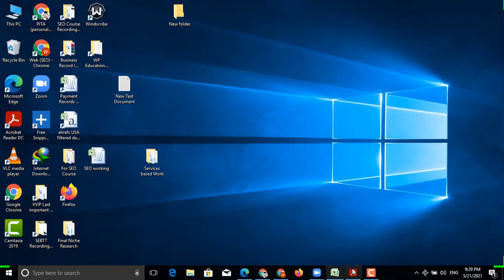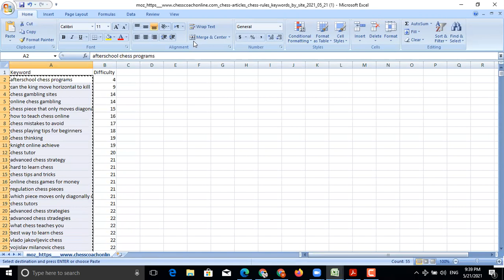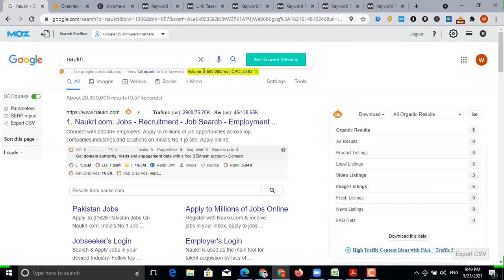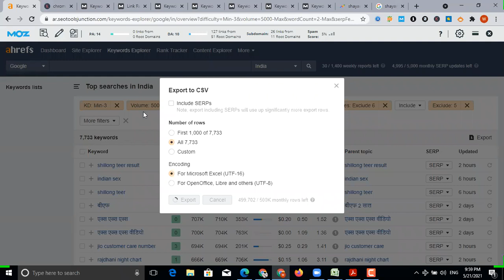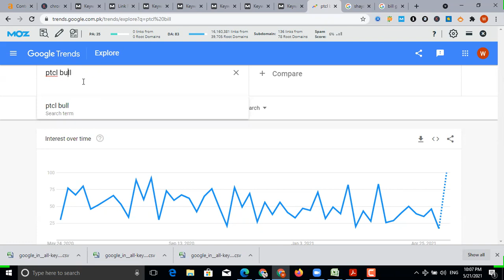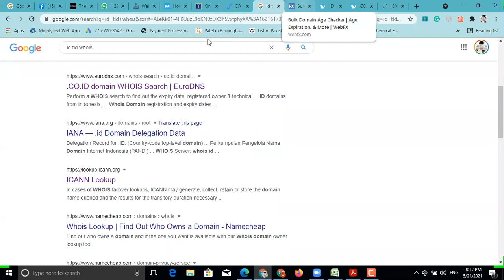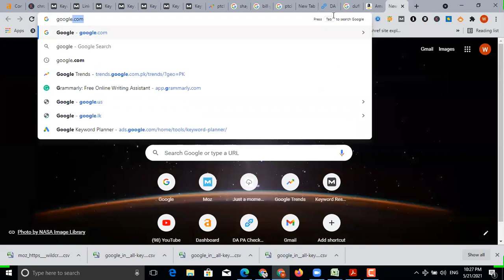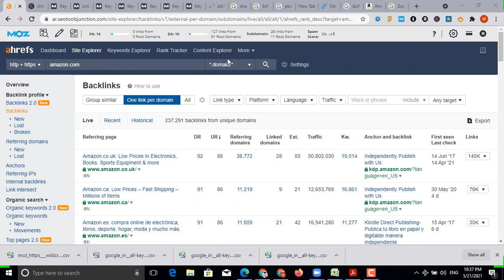SEO Video 7 Question's&Answer Session for the Complete Series Of SEO|KWEWBulk Research,MOZ Research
seo course,seo_tutorial_for_beginners_Want_to_know_about_how_to_do YouTube keyword research in 2022? Today I'm sharing the best ways to do keyword research for free.
FREE ACCOUNT DETAILS
 Best way to Setup
QUERIES SOLVED
○ youtube auto-suggest
○ youtube SEO
○ youtube video ranking
NEW SEO-VIDEOS #2022#2K22#BEST
-- YouTube Ranking: 3 YouTube Keyword Tools You NEED! --
YouTube keyword tools you NEED to easily boost the YouTube Ranking of your videos. Learn how to get more views on YouTube with YouTube SEO!